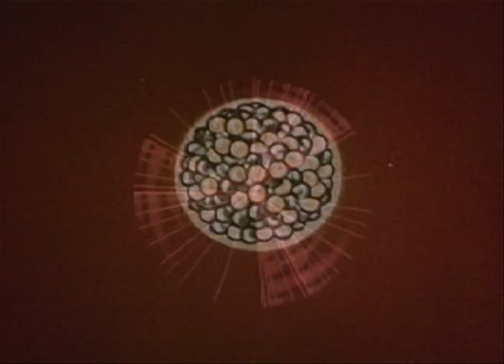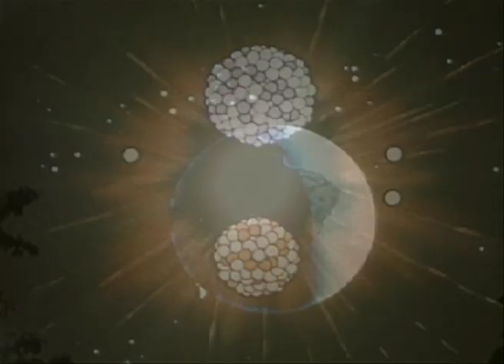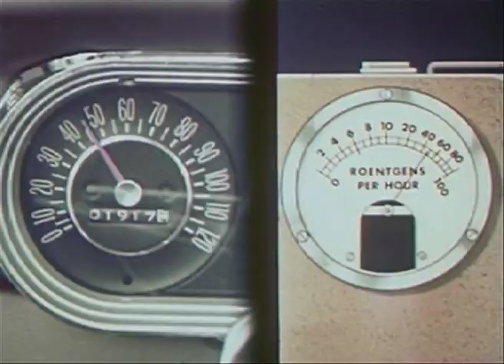NOIR CŒUR - TOTAL NIRVANA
Debut track TOTAL NIRVANA from the band NOIR CŒUR-
EP#1 coming out in 2012 -